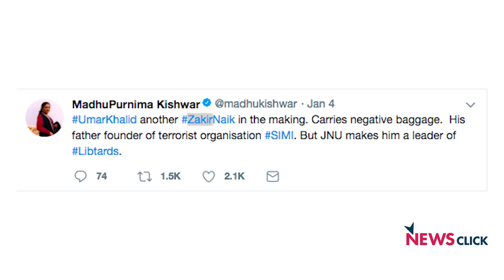Their Aim is to Curb the Voices of Dissent: Umar Khalid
Newsclick talked to Umar Khalid, regarding the FIR field against him and Jignesh Mevani recently. Umar along with other speakers had gone to Pune on December 31st, to address an event called 'Elgar Parishad' organised to commemorate the 200th anneversary of the battle of Bhima- Koregaon.